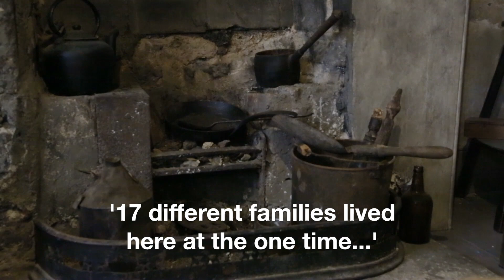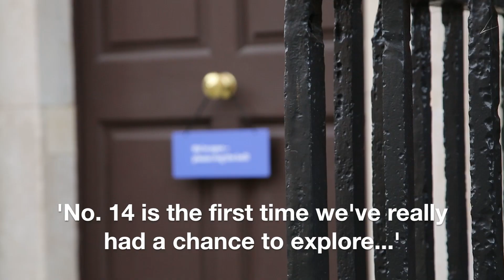WATCH: Inside 14 Henrietta Street, Dublin's tenement museum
14 Henrietta Street takes visitors on a journey from Georgian townhouse to tenement Dublin. Take a look inside with our exclusive video.